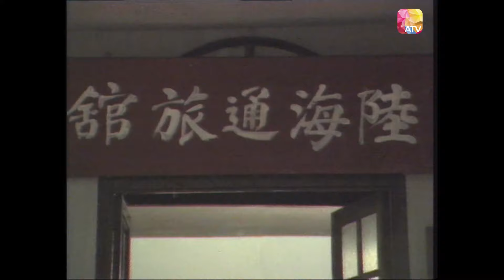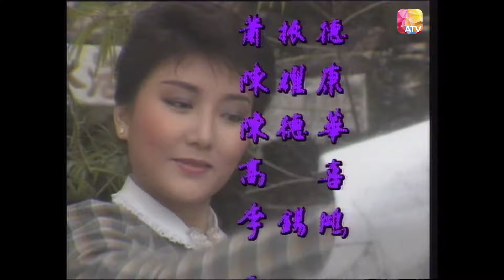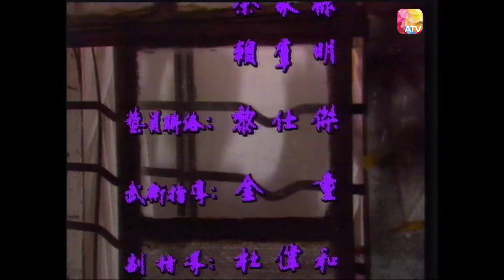大千小傳 第16集 | 劉緯民、劉志榮、馬敏兒、何家勁、黃曼凝 、曹達華 | CASINO 1934 Episode 16 | ATV